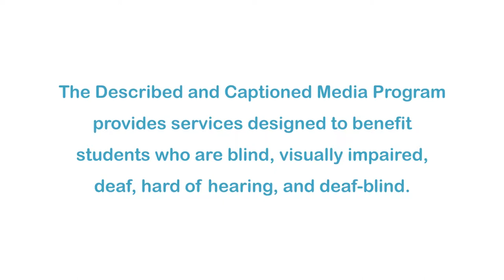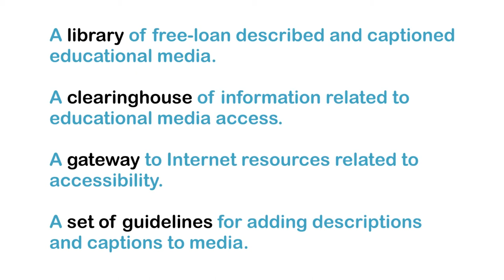4 Awesome Discoveries You Probably Didn't Hear About This Week (Episode 15) (Accessible Preview)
How do plants send distress signals? Scientists reveal images that show it's through the release of calcium. Other segments in this episode include features on four personality types based on new data and a anti-frosting surface that fights ice with ice. Part of the "4 Awesome Discoveries You Probably Didn't Hear About This Week" series.